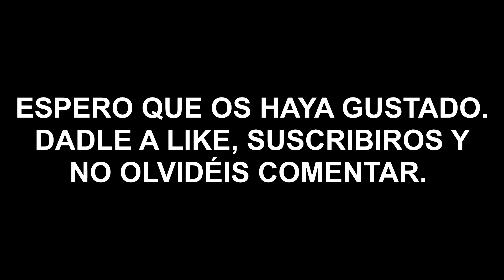H1Z1 #2 | BACK TO THE WIPE | Gameplay Español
Soy Churneo y estamos jugando a H1Z1.

En este gameplay en español, mi compañero Boower y yo, sin saber muy bien porqué, volveremos a estar como al principio y sin nada. ¿Posible wipe? Ni idea, pero esto no nos frenará y nos pondremos otra vez en marcha.

¿Nos acompañáis? Pues, poneos cómodos que empezamos. Vamos allá.